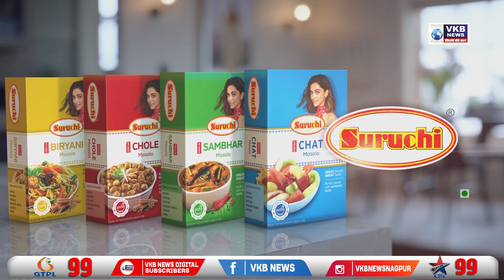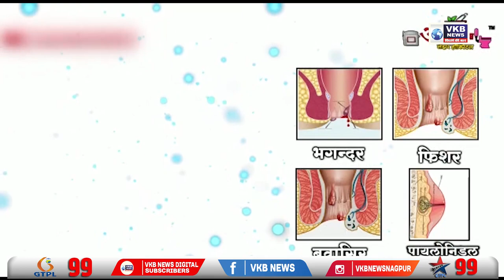देशद्रोह कानून पर सुप्रीम कोर्ट का रुख सख्त